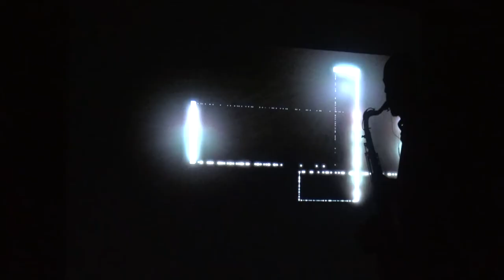''SAX ON TOUR'' I U PIROTU 04102021